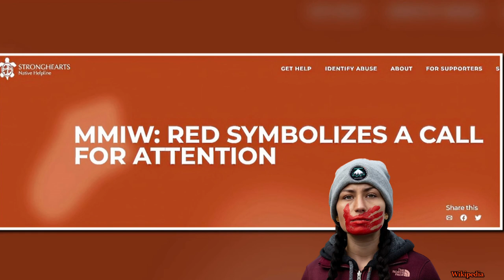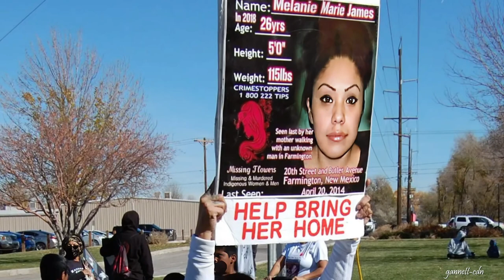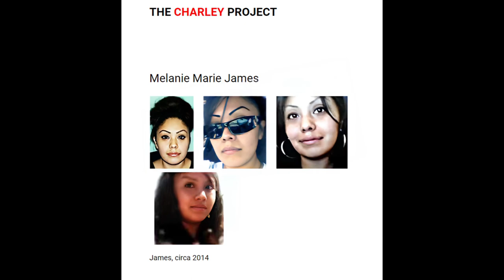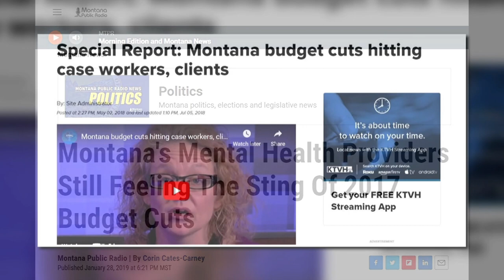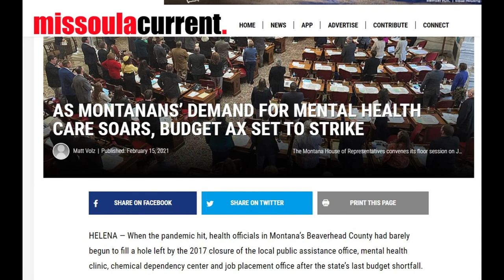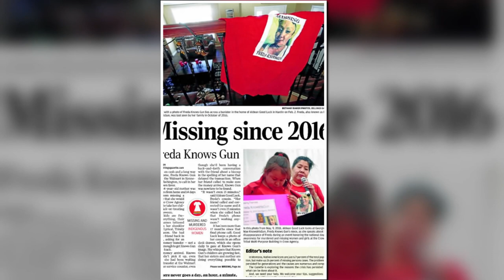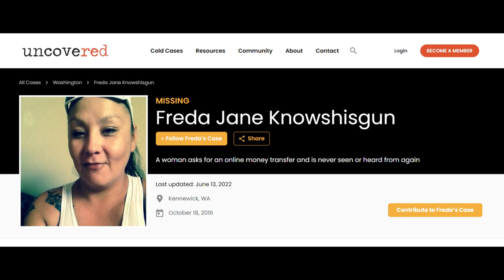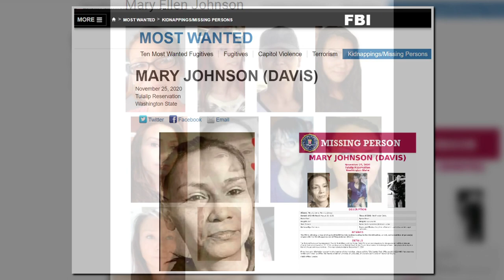4 Indigenous Women Missing in 2023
The cases of four Indigenous women missing from New Mexico, Montana, and Washington state. The cases covered today are:
Melanie Marie James, missing from Farmington New Mexico
Shacaiah Blue Harding, missing from Billings, Montana
Freda Jane Knows His Gun, missing from Kennewick, Washington
Mary Johnson Davis, from the Tulalip reservation in Washington State